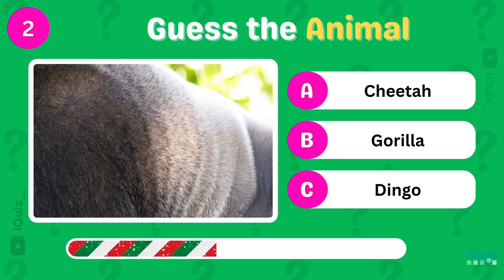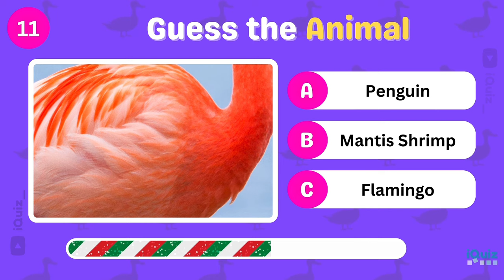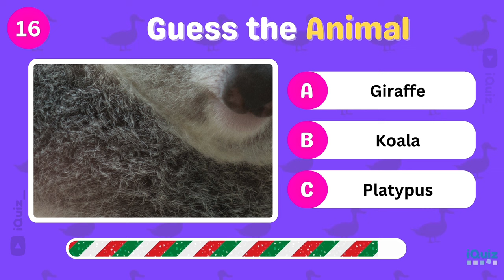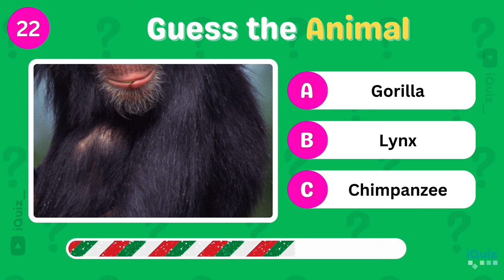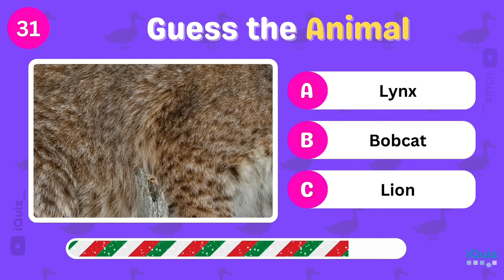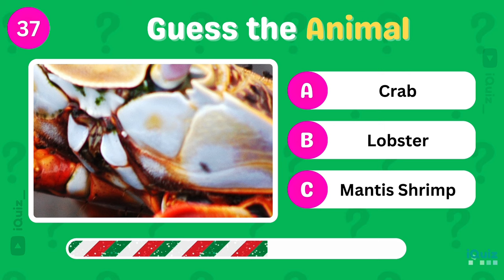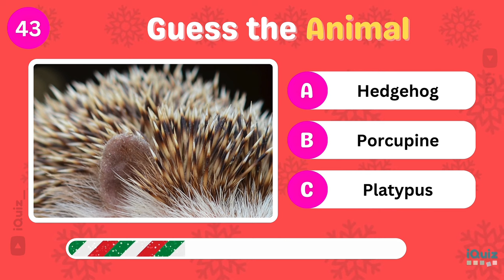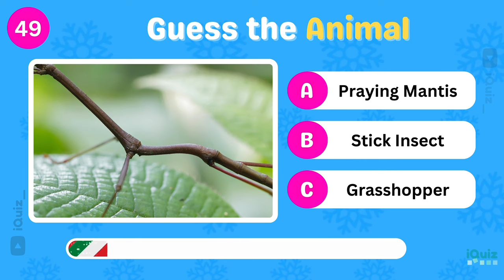Guess the Animals by Unique Patterns! 🐾🔍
Dive into the fascinating world of animal textures! Test your observational skills in our 'Texture Challenge' as we present various creatures with unique patterns. Can you correctly identify them based on their distinctive textures? Join the fun and see if you can guess the animals in this visually engaging quiz! 🐾🔍